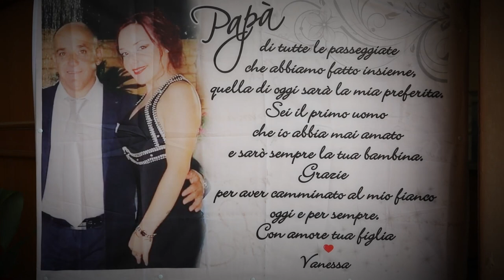Proiezione trailer Vanessa e Noel proiettato in sala